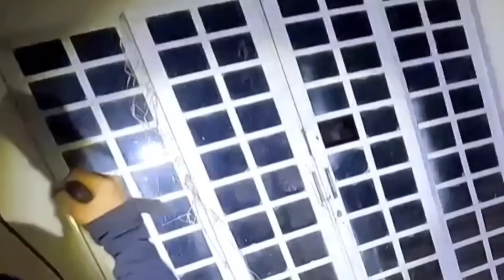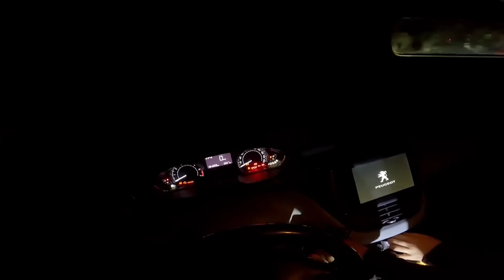LOBISOMEM FOI CAPTURADO EM FILMAGEM INVADINDO FAZENDAS